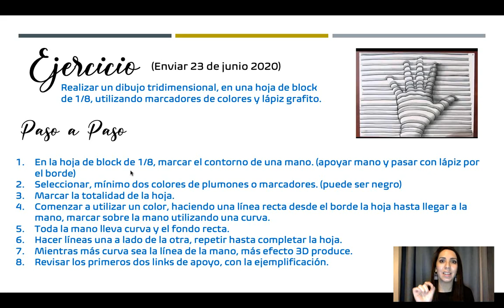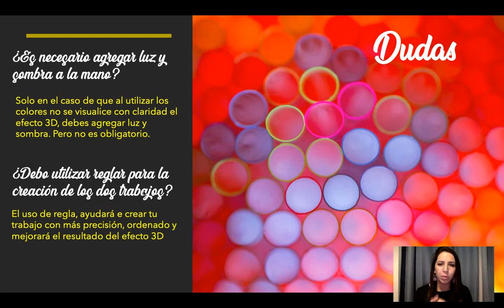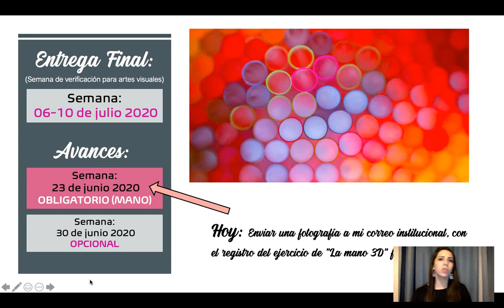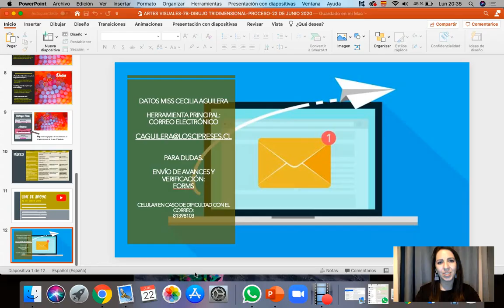ARTES VISUALES-7 BÁSICO B- DIBUJO TRIDIMENSIONAL-PROCESO 23 DE JUNIO 2020